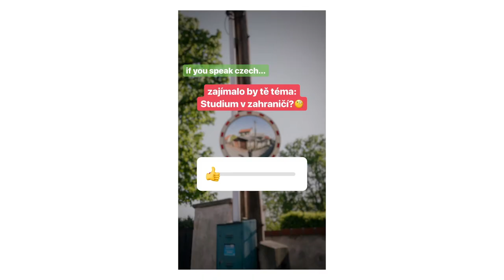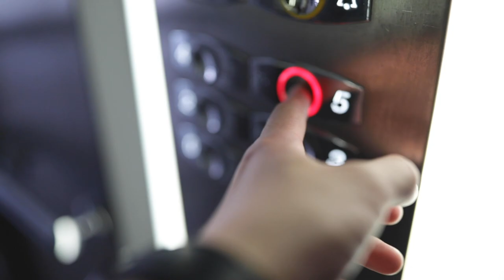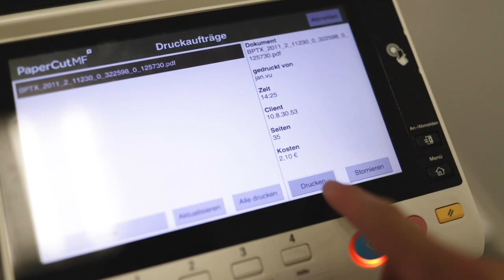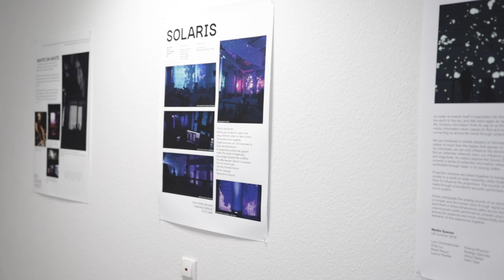Studium v Zahraničí ep.1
Studium v  Zahraničí ep.1/4
V téhle sérii videií bych chtěl probrat studium v zahrančí.

Switch to FullHD for the best Experience!